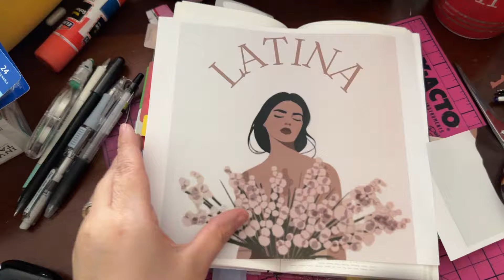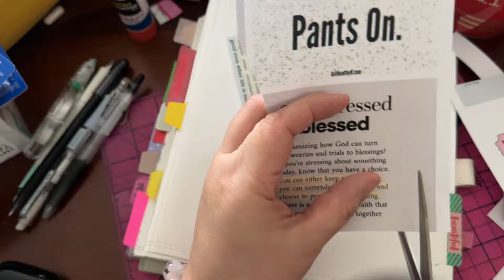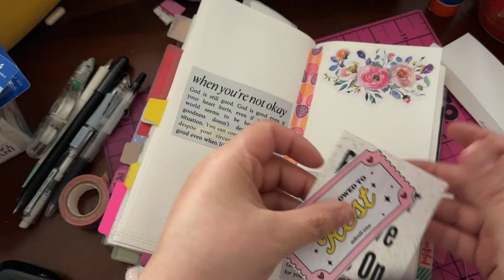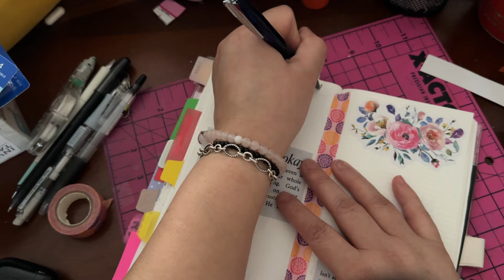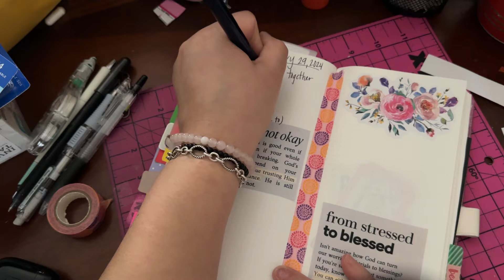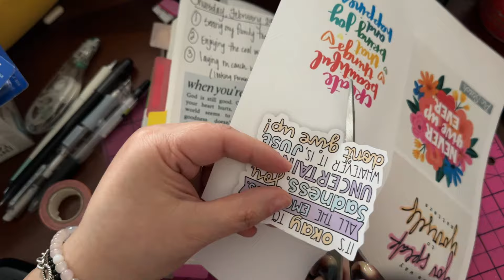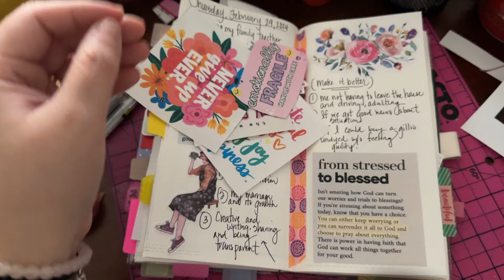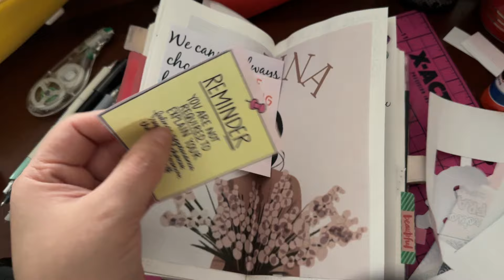Positive Thinking Section Chat - Standard Stalogy